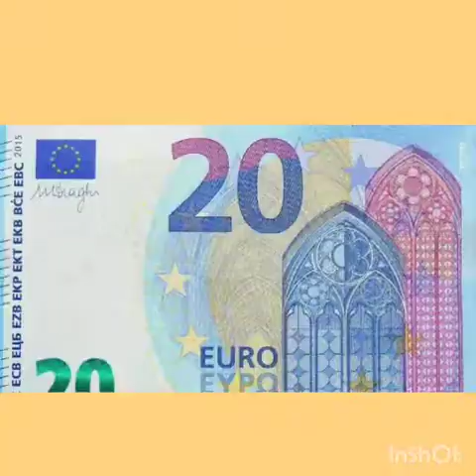Small Country Andorra Facts in Telugu//అన్డోరా చిన్న దేశం గురించి తెలుగులో//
Small Country Andorra in Europe//అన్డోరా చిన్న దేశం//